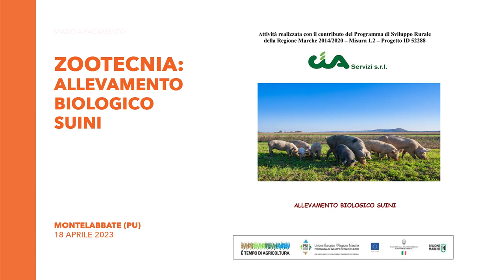CIA - zootecnia: allevamento biologico suini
Montelabbate (PU) - 18 aprile 2023
(1)